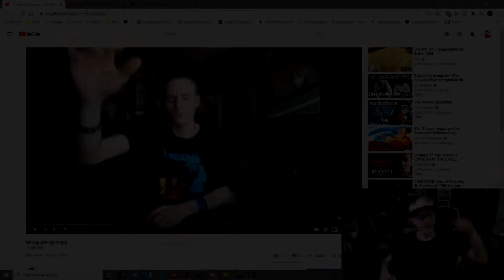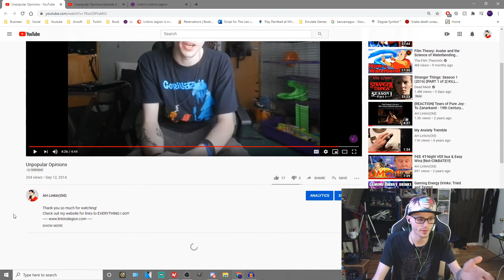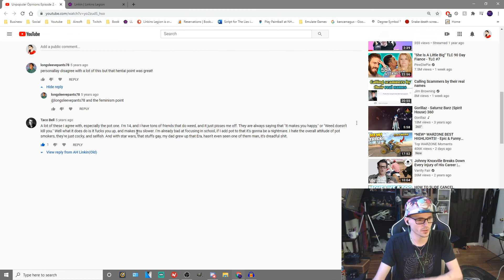"Unpopular Opinions" Old Videos REACT